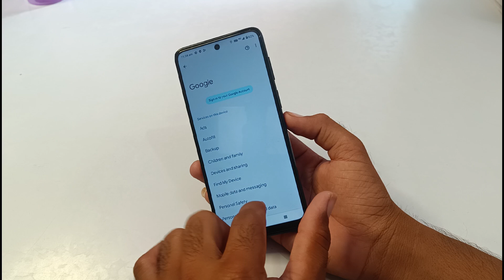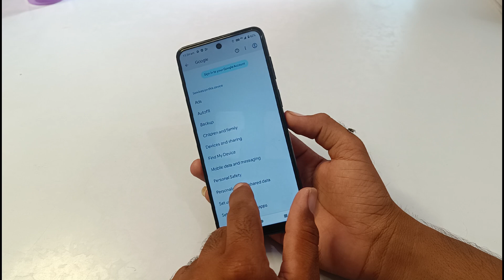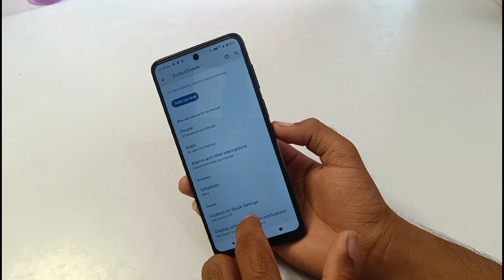Motorola Mobile automatic silent Problem | Moto mobile auto silent Problem Solution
hello friends kese ho

Friends yedi aap ke paas Motorola ka koi bhi mobile hai or vo Automatic Silent ho jata hai to is video ko dekh pr aap automatic silent problem ko solve kr sakte ho

Keyword/ Search

1. mobile automatic silent problem
2.moto g34 5g automatic silent problem
3.automatic silent mode problem
4.motorola mobile silent
5. automatic silent mode android problem
6. how to silent motorola mobile
7. mobile automatic silent kyon ho jata hai
8. silent motorola mobile phone
9. Motorola mobile automatic silent problem solution
10. moto g22 Auto silent problem solution
11. moto g85 auto silent problem solution
12. moto g35 Auto silent problem solution